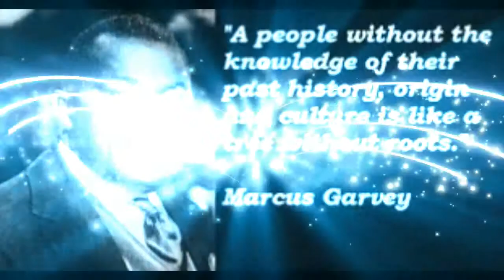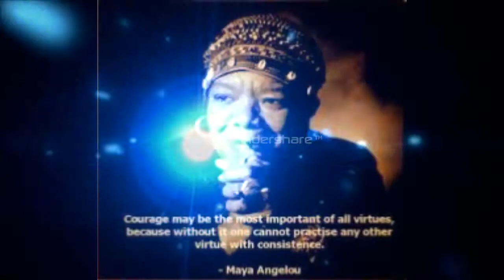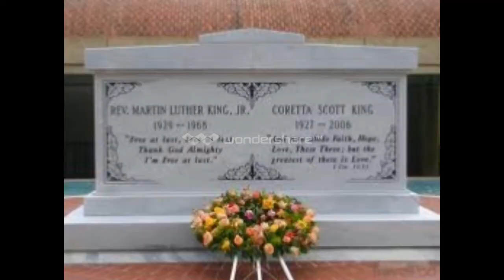YOUNGLIFE 'Fallen Solijas'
Younglife song 'Fallen Solijas' recorded at Georgia Boy Studioz by Ricky "Younglife" Sanders